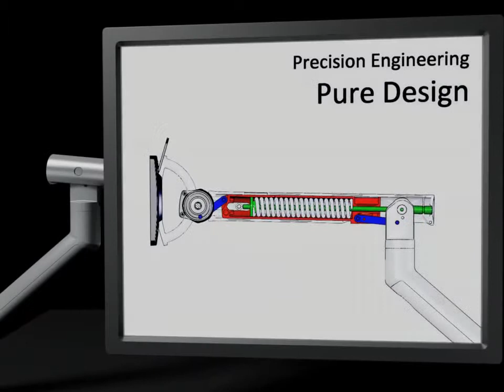Flo Monitor Arm